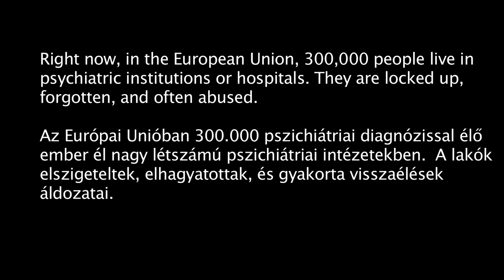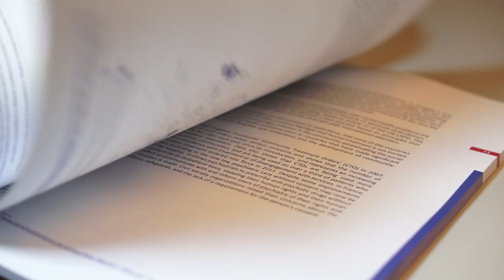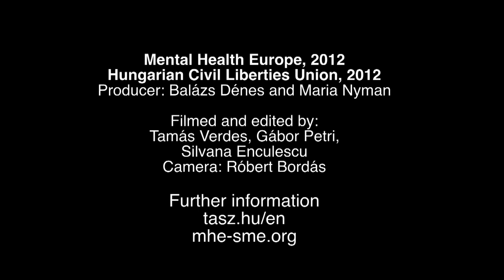Mapping Exclusion - Mental Health Rights in Europe (Sub: Eng, Hun, Hr, Ro)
A film made by the Hungarian Civil Liberties Union and Mental Health Europe on rights of people with mental health problem. The film focuses on current problem of deinstitutionalizaton and promoting community-based settings. // Mapa socijalne isključenosti - film o deinstitucionalizaciji, udaljavanje od psihijatrijskih institucija k životu u zajednici. // Un film realizat de Mental Health Europe şi Uniunea Maghiară a Libertăţilor Civile. În prezent, în Uniunea Europeană, 300 000 de persoane se află în instituţii psihiatrice sau spitale. Acestea sunt închise, uitate şi adesea abuzate.